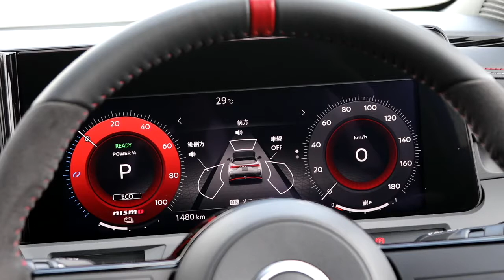2021 Nissan Note Aura NISMO - Interior, Exterior, Driving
2021 Nissan Note Aura NISMO - Interior, Exterior, Driving

With "swift electrified city racer" as its Formula-E-inspired design concept, the Note Aura NISMO is based on the Note Aura while incorporating the NISMO spirit and ethos. Nismo is Nissan’s performance brand that offers high performance products to a wide range of customers for street use. Note Aura meets this NISMO-style of next-generation design, exhilarating handling, agile response, and smooth acceleration.

Exterior and interior features
The urban, streamlined, next-generation NISMO design expresses vitality and captures the cutting-edge feel of electrified vehicles.

With NISMO's iconic bright red layered double-wing, the Note Aura NISMO has a low-and-wide silhouette. The redesigned NISMO emblem in matte chrome and matte red accentuates the vehicle’s NISMO character.

Other features include wide-rim 17-inch aluminum wheels with high aerodynamic performance. A total of five body color variations are available, including four two-tone combinations.

The interior features a mixture of dark toned color and red accents that evoke focus and excitement for driving. The seats add touch to the interior’s sportiness, with seat covers made from a combination of dedicated fabric and synthetic leather, an embroidered NISMO logo and red/grey stitching.

Exhilarating driving performance
Utilizing aerodynamic technologies honed through motor racing, the Note Aura NISMO features optimized aerodynamic downforce, offering stability at high speeds.

Quick and smooth handling, as well as high steering stability, are also offered by the specialized suspension and optimized body rigidity distribution. In addition, the Note Aura NISMO makes maximum use of the second-generation e-POWER system to offer agile response and increased acceleration that live up to the expectations of Nismo fans and genuine lovers of driving.

Three drive mode settings are available for the Note Aura NISMO. The NISMO drive mode offers a more powerful response and increased acceleration. The Normal Mode and the Eco Mode have also been specially tuned for NISMO, providing more comfortable driving.